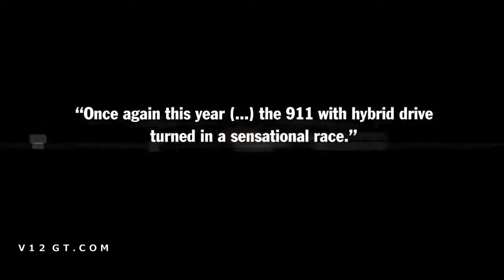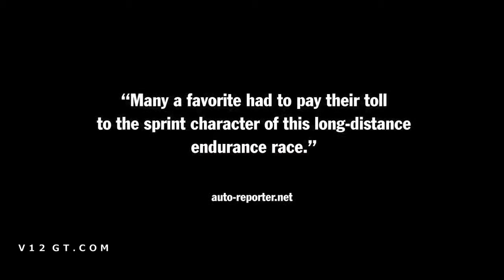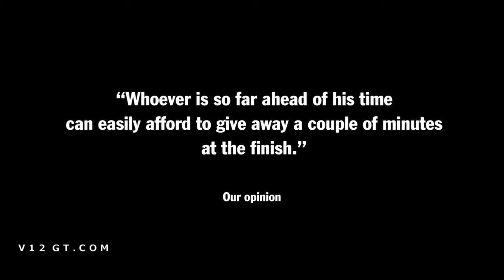24h Nürburgring 2011 Porsche 911 GT3 R Hybrid